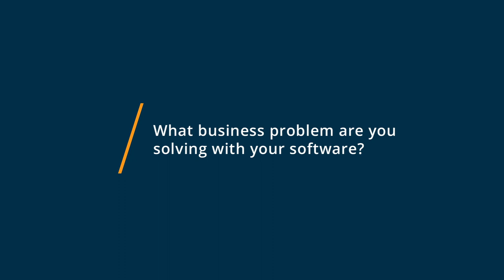CreateStudio Review: Great software with unique features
"💡📘 Interested in CreateStudio? Browse CreateStudio reviews, pricing and compare with popular alternatives

CreateStudio Review 2023.

Video editing software for social media marketers.

CreateStudio is the most advanced video animation software made for experienced & complete newbie video creators! Giving users the flexibility to create custom animations, and also use motion presets & templates for ease of use and speed. Users can create; Explainer videos with 2D & 3D characters, lower third animations, logo stings, YouTube content, social videos, sales & promo videos, mobile stories, eCommerce ads, local business videos, virtually any kind of video with easy...

0:00 Intro
0:10 What business problems are you solving with CreateStudio?
0:57 What do you like most about CreateStudio?
1:41 What do you like least about CreateStudio?"